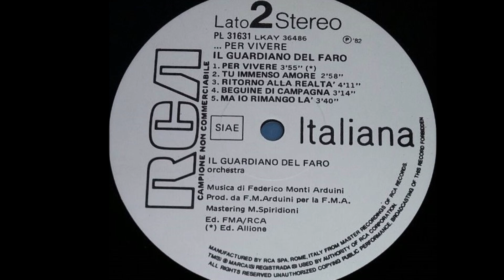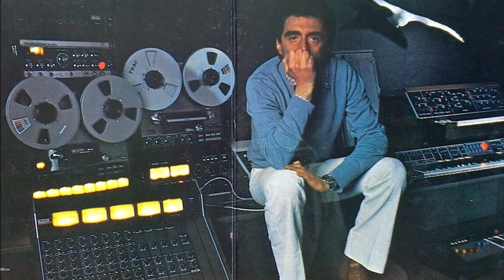Per Vivere - Il Guardiano Del Faro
F.Monti Arduini 1982